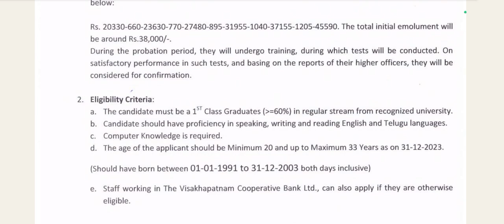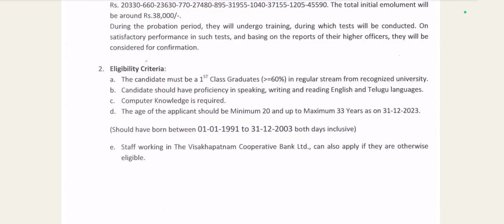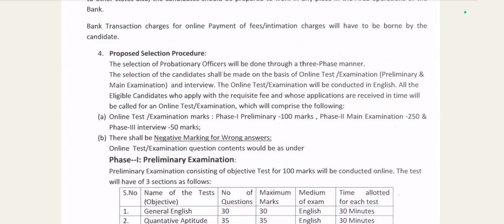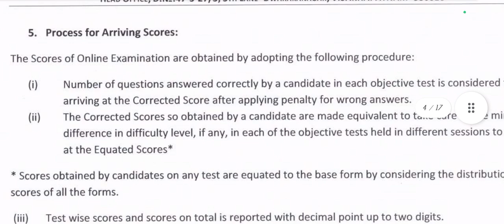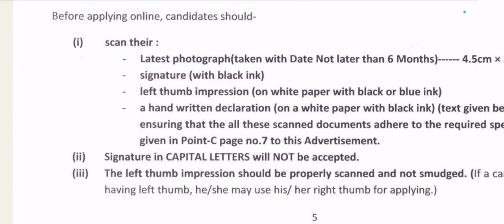visakhapatnam cooperative bank //deputy managers notification 2024// complete details in telugu